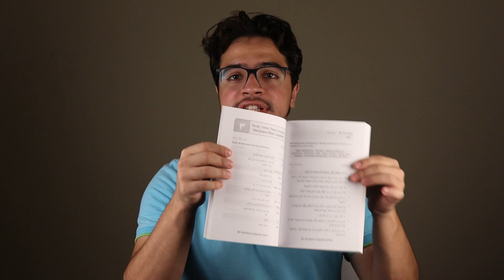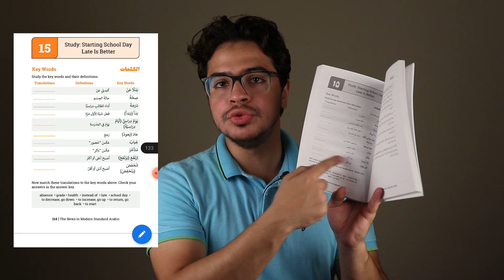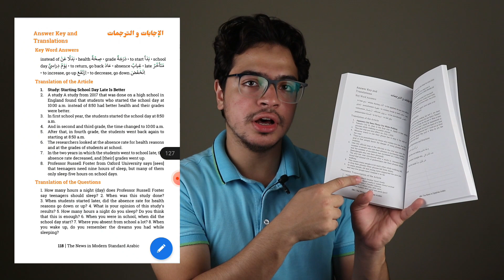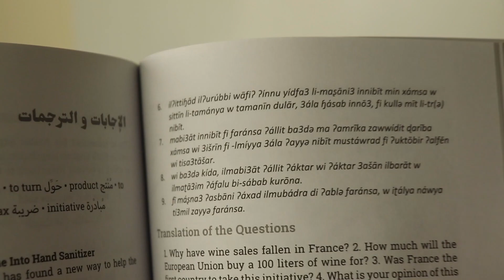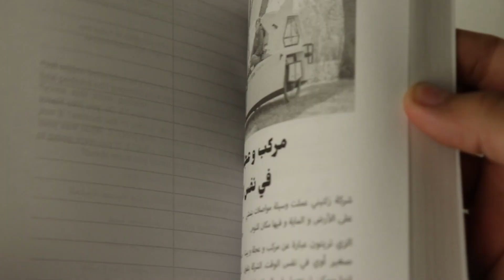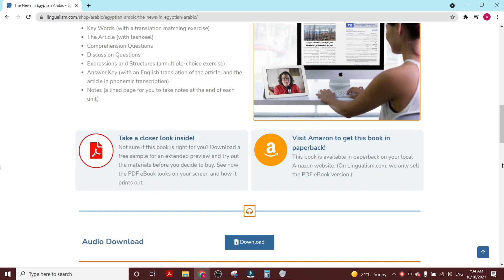The News in Arabic for Learners: Here's How You Can Understand Media Arabic at Your Level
Hi everyone! My name is Ahmad ElKhodary, and in this video, I describe/ review my two news books The News in Egyptian Arabic and its brother The News in Modern Standard Arabic.

CHAPTERS IN THIS VIDEO!
0:00 intro
0:32 what others think of the book
2:11 where the idea came from
2:52 discount
3:57 the design
4:45 the structure
8:47 who is this book for?